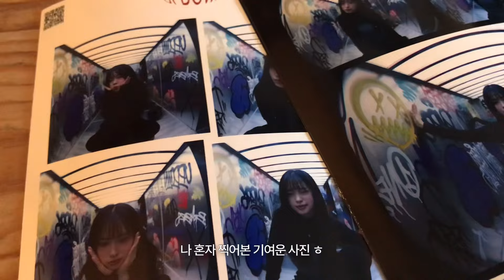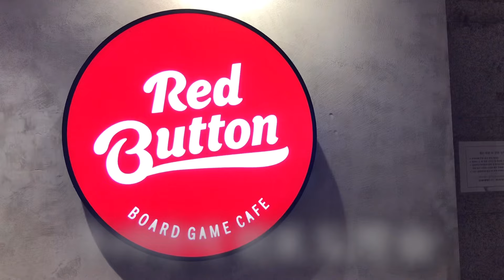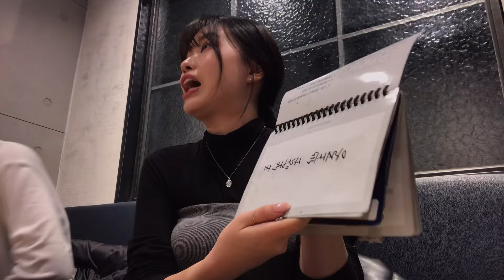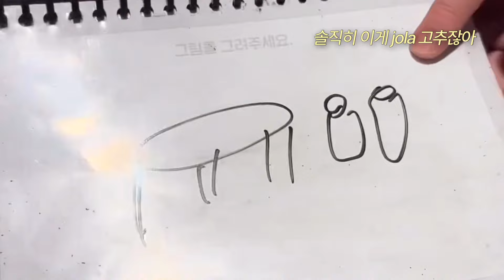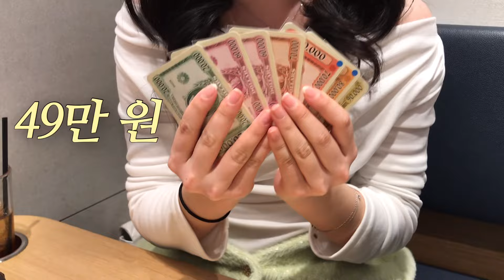부산사람은 요즘 어디서 놀까 ❓ 서면 전포 vlog | 전포카페추천•서면맛집•보드게임카페